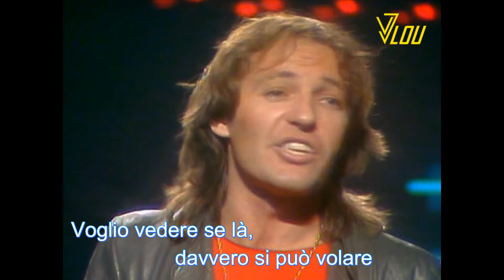Vasco Rossi - Vado al massimo (KARAOKE) Popcorn [Remastered] - 1982 HD & HQ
Vasco Rossi ('52)
Vado al massimo - 1982
POPCORN